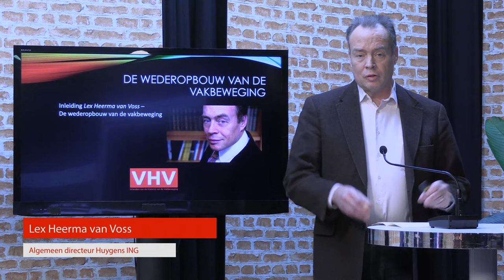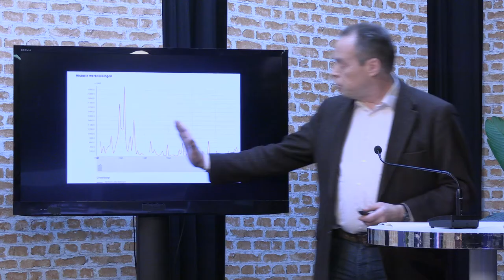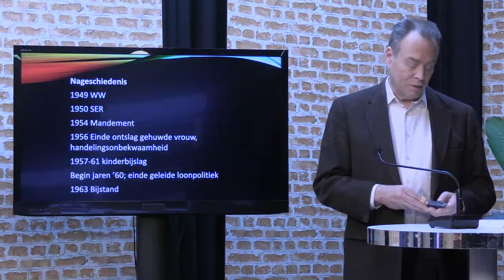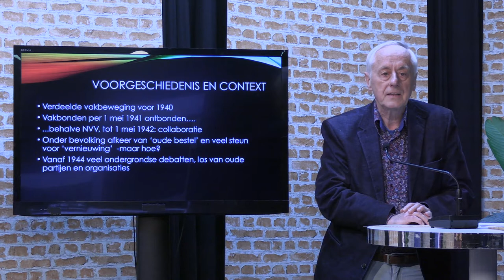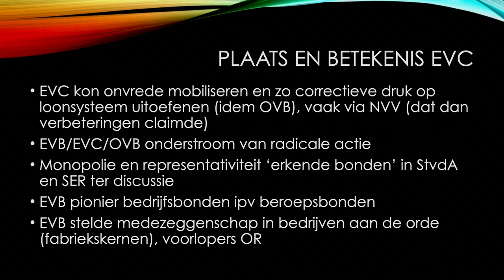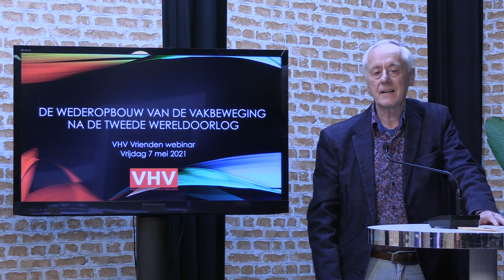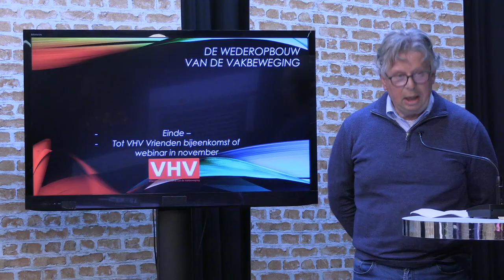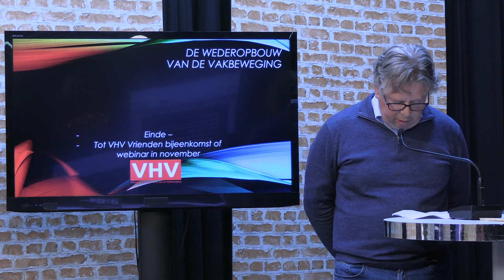VHV Vrienden Webinar 7 mei 2021_verslag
Op vrijdag 7 mei 2021 verzorgde de VHV een Webinar over de Wederopbouw van de vakbeweging na de Tweede Wereldoorlog. Met inleidingen van Lex Heerma van Voss, Erik Nijhof en Jan Jacob van Dijk, afgesloten met een debat onder leiding van Ariane Blokzijl.